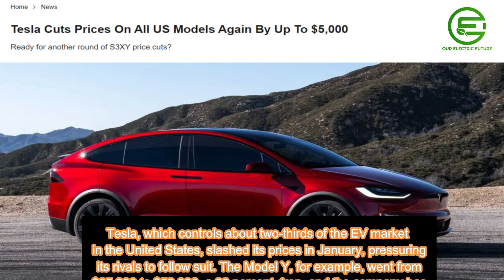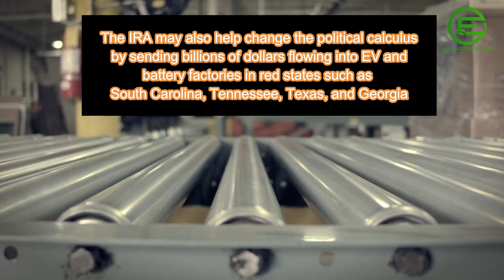Electric Revolution: How Walmart's Charging Stations are Driving the Future of EVs in America!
In this video, we dive into the exciting electric revolution happening in America! Walmart's recent announcement to install fast-charging stations at thousands of locations, Ford's investment in electric vehicles, and President Biden's plan for a national network of charging stations by 2030 are all driving the future of EVs in the country. Join us as we explore how these developments are addressing range anxiety, making EVs more affordable, and changing the political landscape around electric vehicles.

Get up to 12 free stocks with Webull minimum 220% return when you open account account using link and depositing .01 penny!

Get 3 months of Mint Mobile free for new customers when you sign up from one of the other big providers

Link to audio equipment we used in the video

to sign up for Crypto.com and we both get $25 USD :)